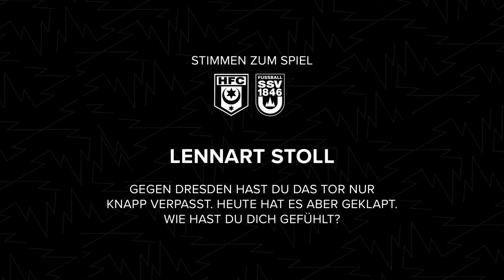Die Stimmen zum Auswärtssieg in Halle 🎤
Torschütze Lennart Stoll & Dennis Chessa im Interview nach dem Auswärtssieg in Halle.